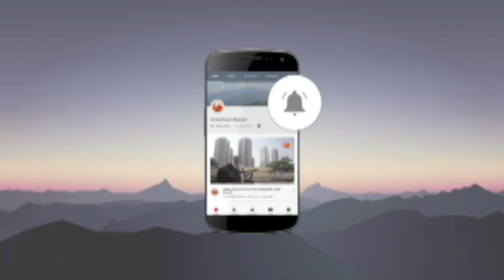Learn Dogri Pahada- 09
Here's Dogri Pahada in new location ft.  Mohit Sharma, where we shall all learn some new words and little more, khwaans (proverbs), about our culture. Thanks for all the love  ❤️🤗

Instagram Facebook Twitter  @AmbalProd

And here's the play list of earlier Lessons of Dogri Pahada.